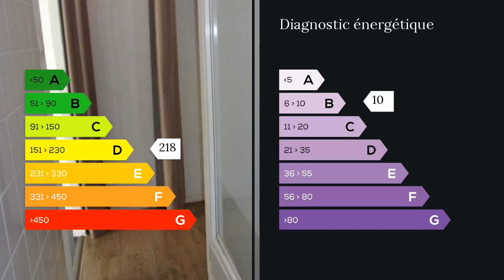A vendre - Appartement - Marseille 13eme (13013) - 2 pièces - 33m²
Agent commercial indépendant du réseau national clairimmo Maxihome N° RSAC : 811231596 Nous vous proposons cet appartement de type 2 de 33 m² dans une résidence sécurisée et standing située au coeur du village de Saint Jérome.Prestations agréables avec cuisine moderne équipée ouverte sur séjour donnant sur balcon.Vous disposerez d'une chambre équipée d'un grand placard,ouverte elle aussi sur un second balcon,d'unesalle d'eau avec vasque moderne.Baies vitrées coulissantes et volets électriques.Stationnement aisé dans la résidence,à 2 pas des commerces, écoles et transport.Charges mensuelles 83 ?Taxe foncière 670 ?Prix FAI 101 000 EurosA saisir!! Contactez votre agence Clairimmo au 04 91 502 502